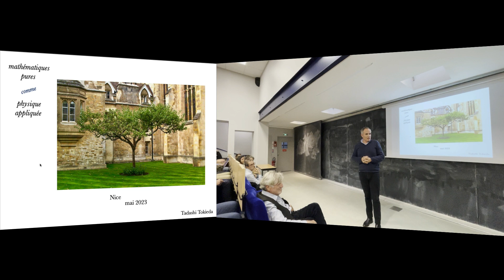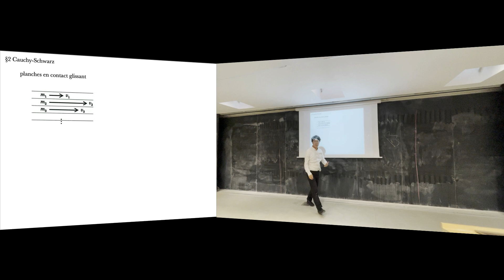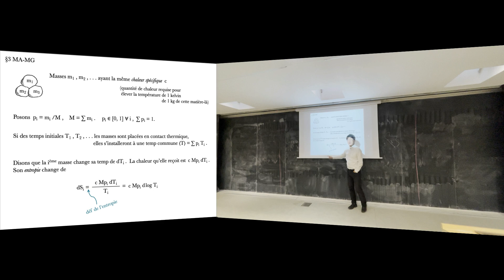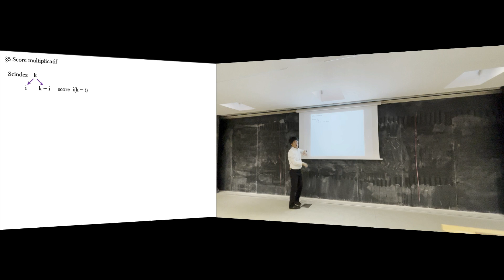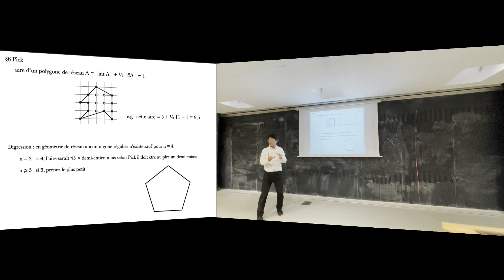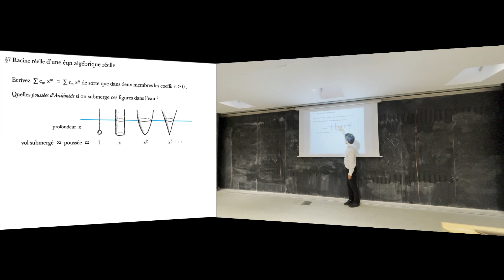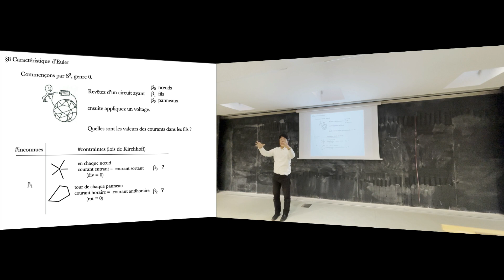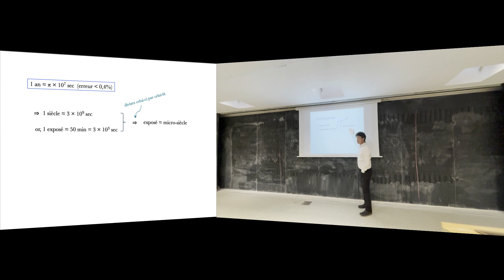Tadashi Tokieda : "Maths pures comme physique appliquée" (LJAD - Nice 2 mai 2023)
*"Maths pures comme physique appliquée" par Tadashi Tokieda*
Laboratoire J.A Dieudonné & CRHI
Université Côte d'Azur / CNRS

Conférence exceptionnelle du séminaire " _Histoire et philosophie des sciences_ " organisé dans le cadre d'un partenariat entre le CRHI , le Laboratoire J.A. Dieudonné et l'axe 5 de la MSHS (axe "_Histoire des idées, des sciences et des pratiques_").
En préambule de cette conférence, Tadashi Tokieda a visité le *Mathemarium* et donné dans le parc du campus valrose, son mini-spectacle de magie (mathématique bien sûr).

 " _Nous les humains sommes plus compétents en physique qu’en mathématiques. Après tout, quand une pomme tombe d’un arbre, il y a davantage de gens capables de l’attraper à la volée que de calculer sa trajectoire à partir d’une équation différentielle. Appliquer des idées physiques pour découvrir et établir des résultats mathématiques, voilà une direction qui est naturelle, bien que rarement suivie dans l’histoire des sciences (parmi les exceptions on compte Archimède, de vieilles sources russes, un livre récent de Levi, ainsi que les articles et conférences de Tadashi Tokieda). Plusieurs exemples divertissants seront présentés._ "

_NB : En raison d'un pb de micro de dernière minute, nous avons dû enregistrer le son avec un téléphone mobile, d'où la mauvaise qualité. Veuillez nous en excuser._